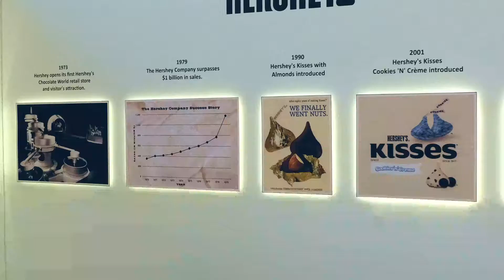Hershey's Kisses India Launch